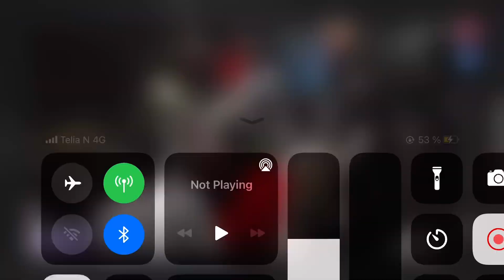Update on Irreechaa: “Down Down Abiy”~ Qeerroo